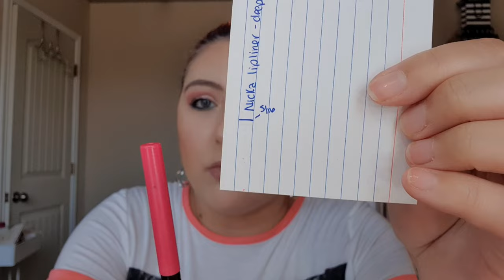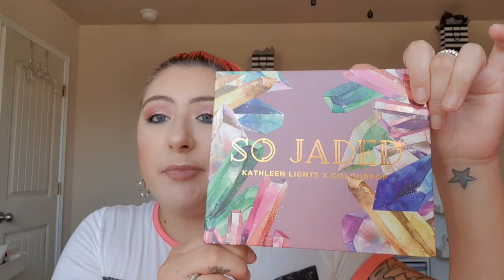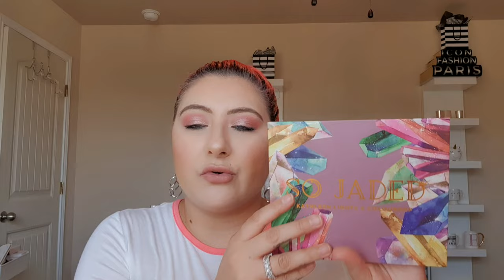PAN ME A STORY, WATSON 🧐 Project Pan Intro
Hello Friends 👋

Here is another intro to a very fun projectpan idea I couldn't pass up!!! I couldn't fit all 60 prompts along with their description, but I will leave the pantasticladiescollab FaceBook Group down below! Enjoy 😉

Pan Me a Story, Watson
[22 May 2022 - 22 May 2023]
Monthly Updates
Creator:  Deborah
➡️ Her Channel
This rolling project is in celebration of the 135th anniversary of the publication of the first Sherlock Holmes story, and the birth of Sir Arthur Conan Doyle(22 May 1859.)  There are prompts available, or you may come up with your own prompt based on your reading of the stories.  You may choose as many prompts as you like to start!
A Study in Scarlet (novel):        In 1881, Doctor Watson has returned to London after serving in the Second Anglo-Afghan War. He is looking for a place to live, and an old friend tells him that Sherlock Holmes is looking for someone to split the rent at a flat but cautions Watson about Holmes's eccentricities. Holmes and Watson meet, and after assessing each other and the rooms, they move in. Holmes reveals that he is a "consulting detective" and that his frequent guests are clients.  Suggested:  Something red

The Sign of the Four (novel)        Set in 1888, The Sign of the Four has a complex plot involving service in India, the Indian Mutiny of 1857, a stolen treasure, and a secret pact among four convicts and two corrupt prison guards.        Suggested: A quad or 6-pan palette

The Hounds of the Baskervilles (novel)        Dr James Mortimer calls on Sherlock Holmes in London for advice after his friend Sir Charles Baskerville was found dead in the yew alley of his manor on Dartmoor in Devon. The death was attributed to a heart attack, but according to Mortimer, Sir Charles's face retained an expression of horror, and not far from the corpse the footprints of a gigantic hound were clearly visible. According to an old legend, a curse runs in the Baskerville family since the time of the English Civil War, when a Hugo Baskerville abducted and caused the death of a maiden on the moor, only to be killed in turn by a huge demonic hound. Allegedly, the same creature has been haunting the manor ever since, causing the premature death of many Baskerville heirs.         Suggested: Something spooky

A Scandal in Bohemia        The King of Bohemia engages Holmes to recover an indiscreet photograph showing him with the renowned beauty, adventuress and opera singer Irene Adler‍—‌the revelation of which would derail his marriage to a daughter of the King of Scandinavia. In disguise, Holmes witnesses Adler marry the man she truly loves, then by means of an elaborate stratagem discovers the photograph's hiding place. But when Holmes and the king return to retrieve the photo, they find Adler has fled the country with it, leaving behind a letter for Holmes and a portrait of herself for the King. The king allows Holmes to retain the portrait as a souvenir.        Suggested: Something that makes you feel powerful or liberated

The Red-Headed League        Jabez Wilson, a pawnbroker, consults Holmes about a job, gained only because of his red hair, which took him away from his shop for long periods each day; the job for to simply copy the Encyclopædia Britannica. After eight weeks, he was suddenly informed that the job ended. After some investigation at Wilson's shop, Holmes contacts a police inspector and the manager of a nearby bank. With Watson, they hide in the bank vault and catch two thieves who had dug a tunnel from the shop while Wilson was at the decoy copying job.        Suggested: A hair care product

A Case of Identity        Against the wishes of her stepfather, Mary Sutherland has become engaged to Hosmer Angel. On the morning of their wedding Hosmer elicits a promise that Mary will remain faithful to him "even if something quite unforeseen" occurs, then mysteriously disappears en route to the church.         Suggested: A brand to which you are loyal

My name is Erica Ashley. I'm married to an amazing man who is my best friend, I have 2 wonderful stepsons, 3 fur babies & a baby Sulcata Tortoise. I live in San Antonio Texas & I'm a Licensed Esthetician.